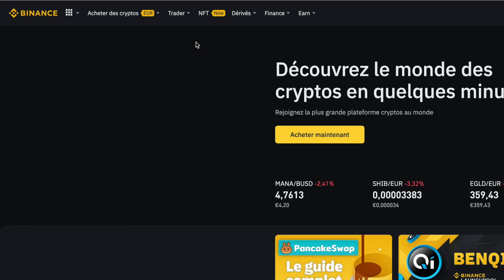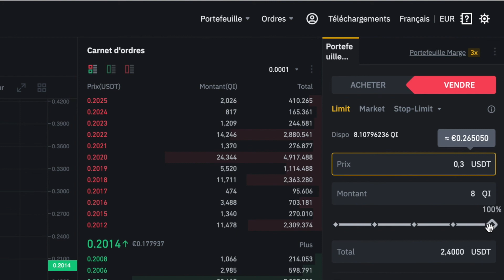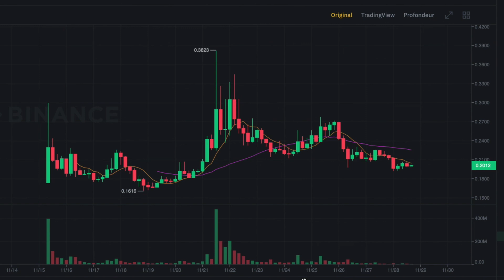LAUNCHPOOL BINANCE : COMMENT Y PARTICIPER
▼ RÉDUCTIONS 🔥▼

▼ AVERTISSEMENT ▼